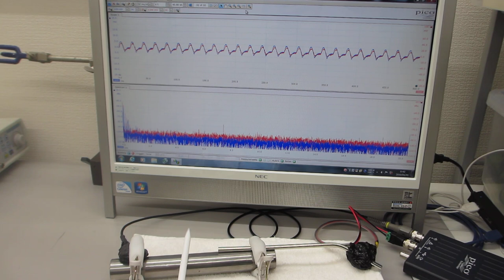音圧測定解析システム（超音波テスター）を利用した、振動計測技術